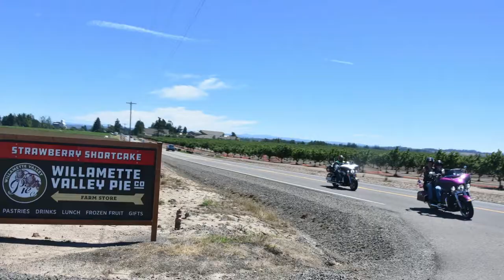Strawberry Shortcake Ride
The Sunset Chapter of H.O.G.'s ride to the Oregon Pie Company for a nice afternoon with friends and strawberry shortcake.